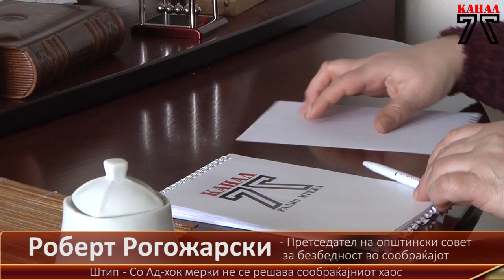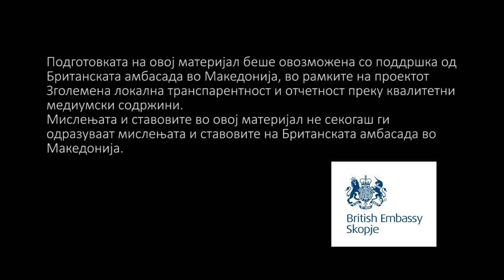Штип - Со Ад-хок мерки не се решава сообраќајниот хаос